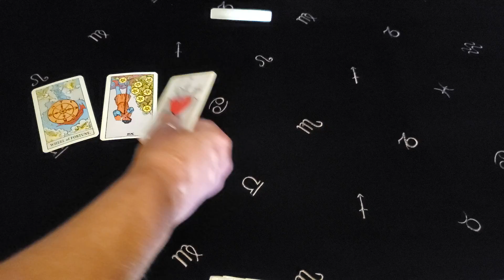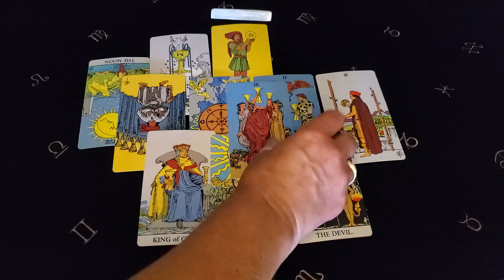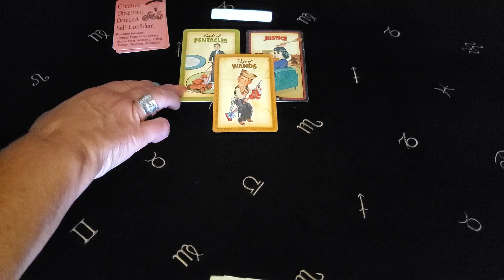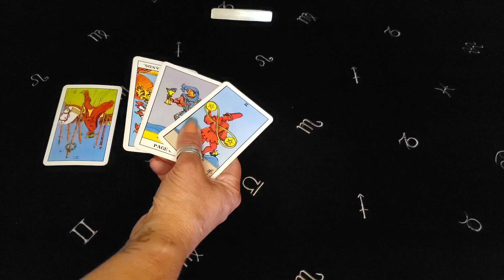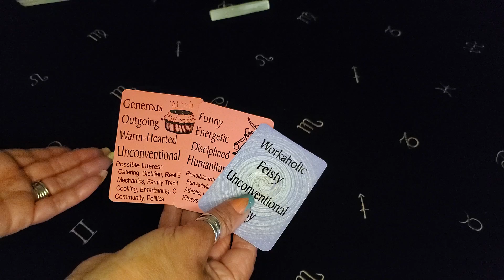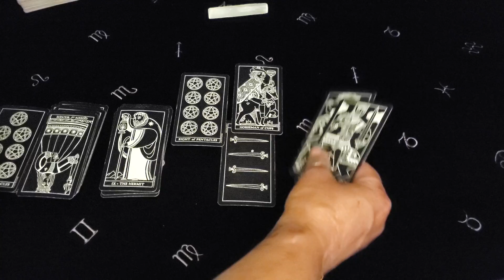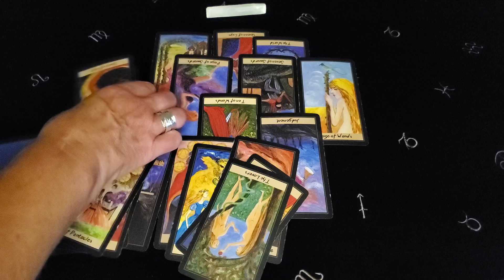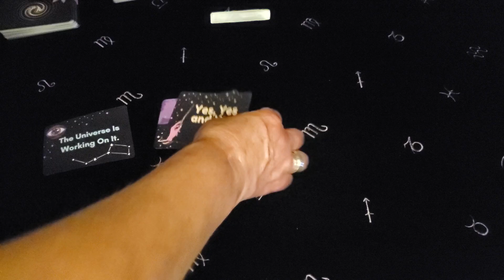☆ALL SIGNS!☆ ♡TIME-STAMPED♡ ELEMENTAL QUICKIES & LOVE VIBES ARIES-PISCES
ARIES 1ST
TAURUS 12:22

GEMINI 21:27

CANCER 32:00

LEO 42:41

VIRGO 54:37

LIBRA 1:09:53

SCORPIO 1:19:35

SAGITTARIUS 1:29:05

CAPRICORN 1:39:32

AQUARIUS 1:51:00

PISCES 1:59:44

DECKS USED:
Radiant Rider-Waite
The Housewives Paul Kepple & Jude Buffum